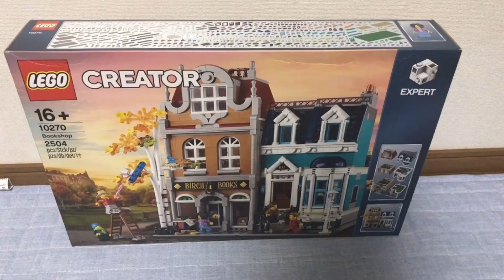レゴの量り売りでレジに行ったらまさかの○○円！？レゴ買ったもの紹介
今回はナレーション無しの手抜き動画です。動画を出せるのが不定期になってしまい、前回の動画からかなり時間が空いてしまいました。町作りは進んでいて、次回の動画で新しい町の姿を紹介しようと思います。道路と高架橋が完成したのでだいぶ都会っぽくなっています。少々お待ちください。